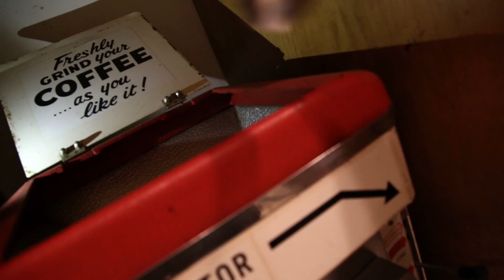Cup of Coffee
Daily Cup of good old freshly brewed hot coffee. Coffee from Trader Joe's and brewed by Bunn coffee machines.